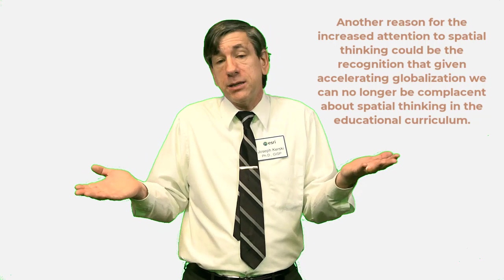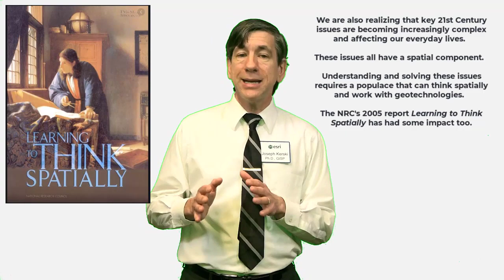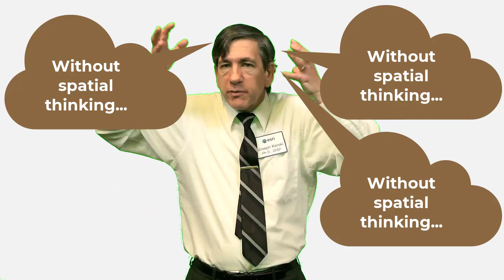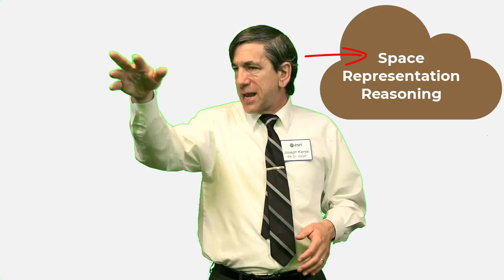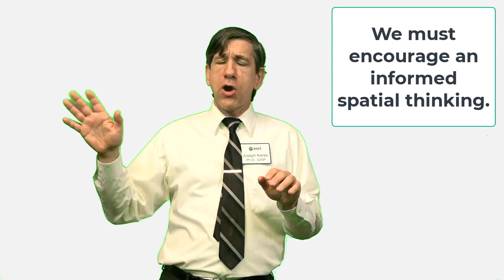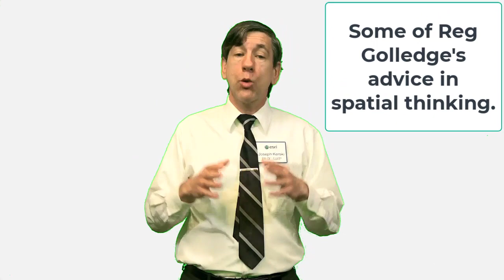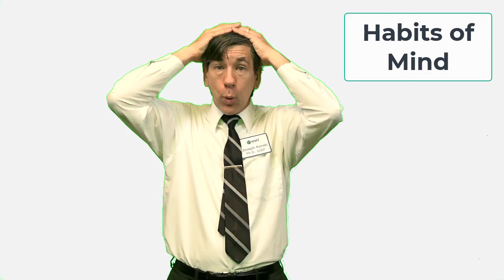What is spatial thinking?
What is spatial thinking?  In this video I explain and demonstrate what spatial thinking is, and then explain why it is important in education and to greater society.